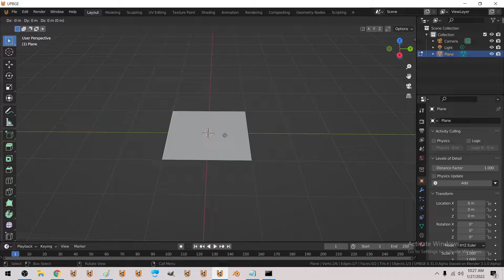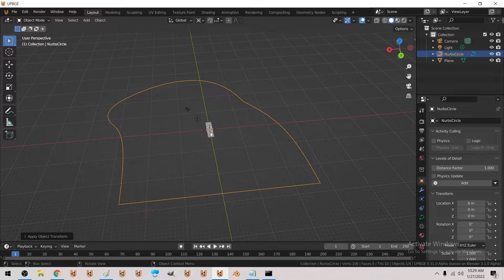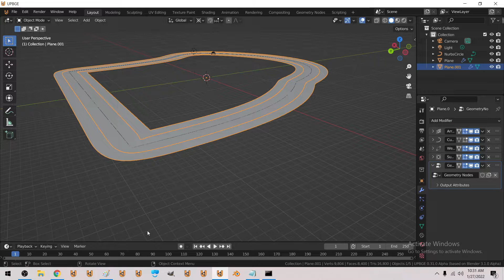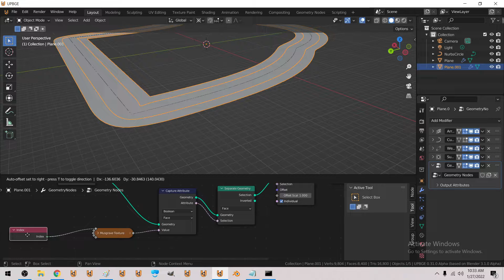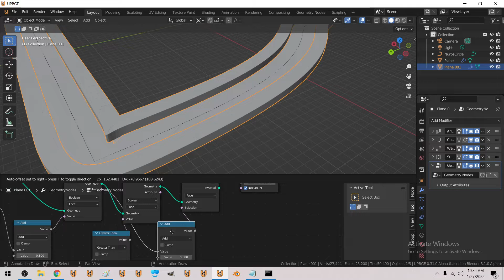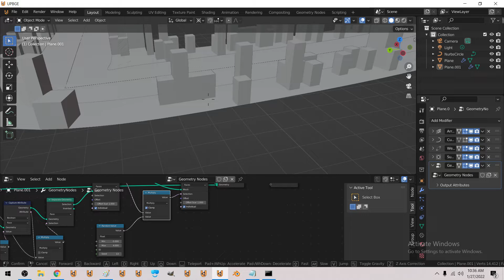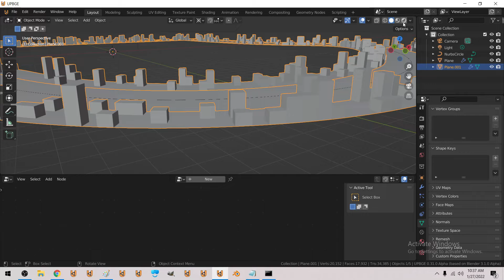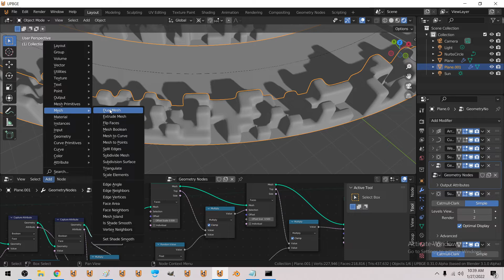GEONODES - Zero to City - ~12 minutes~